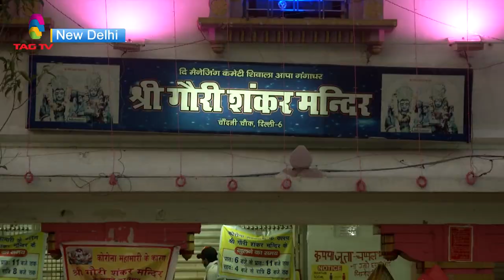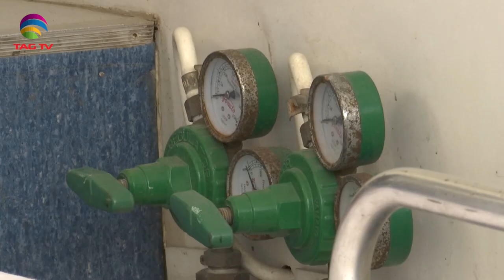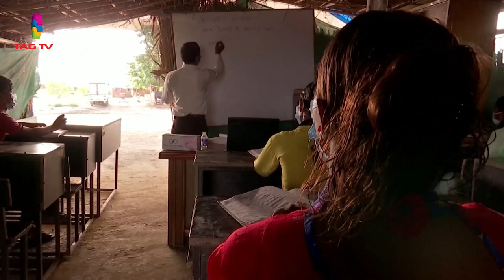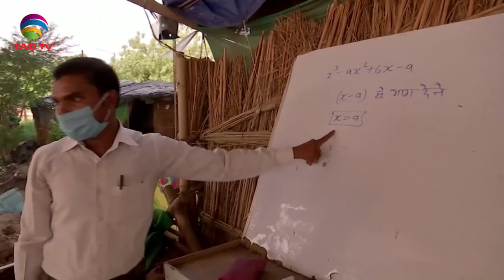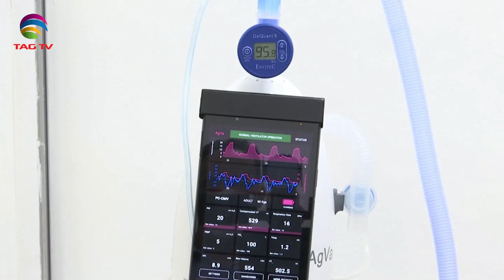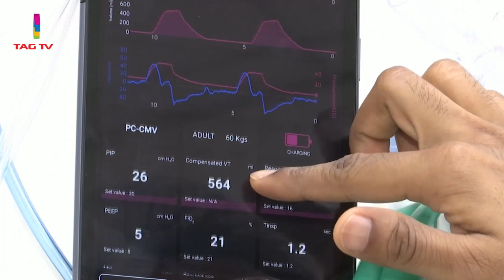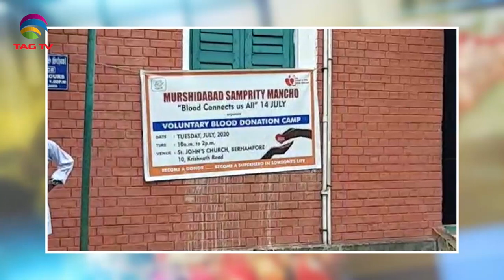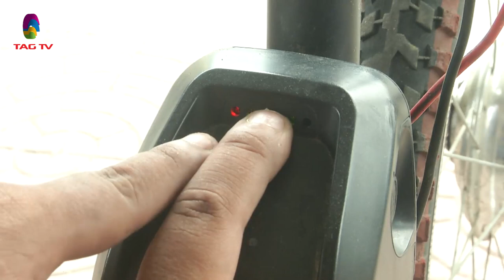'My India' Show featuring India's Mosaic @TAG TV Saturday Special Magazine Show - July18, 2020